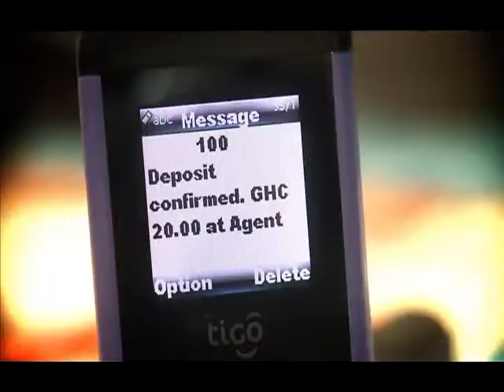Tigo Cash - Proud Sponsor of THE CHALLENGE GHANA SEASON 3